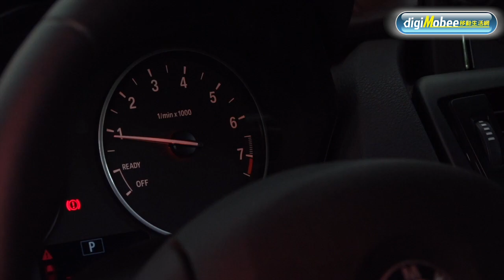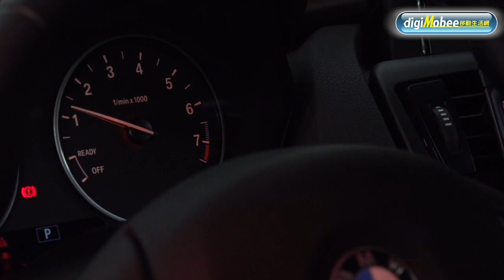【液體改裝】BMW 116i進氣系統奈米鍍膜 Stage 2試駕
引擎的奇蹟來自於神話般的科技
孔爸這次再接再厲～體驗第2階段的《進氣系統奈米鍍膜(引擎除碳)》
看看倒底有沒有差～這錢到底該不該花！